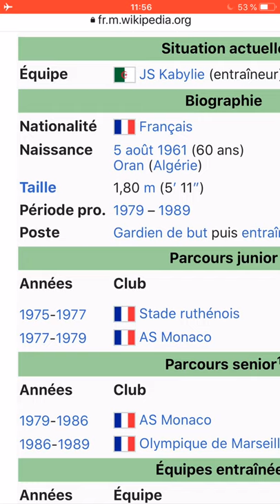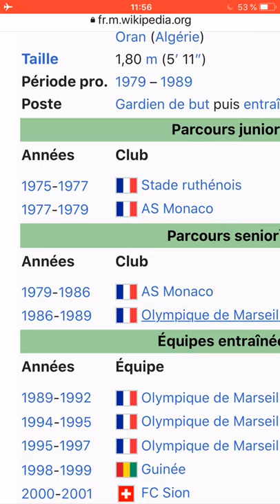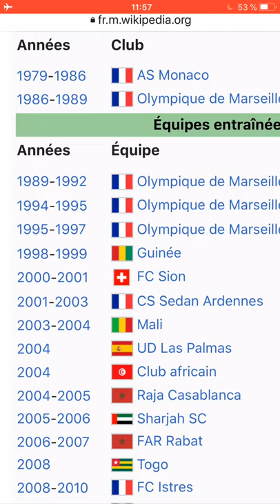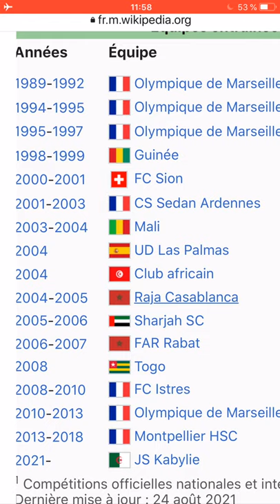Le Français Henri STAMBOULI, nouvel entraîneur de la JSKabylie.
Henri STAMBOULI, nouvel entraîneur de la JSKabylie.